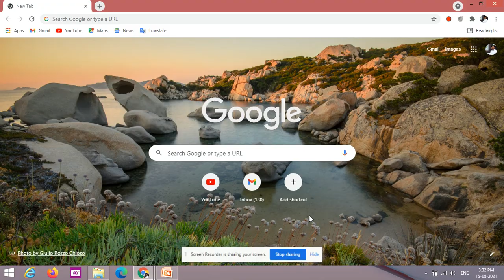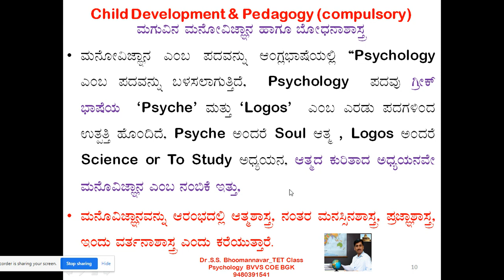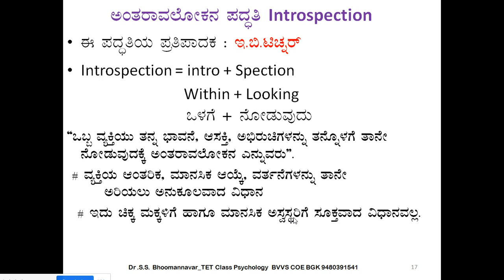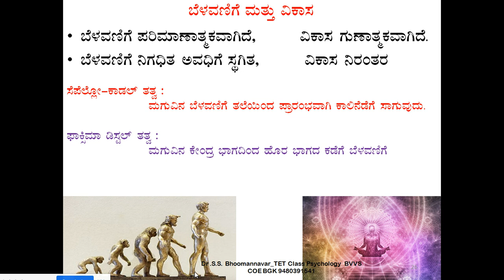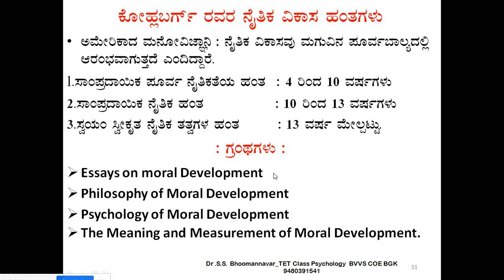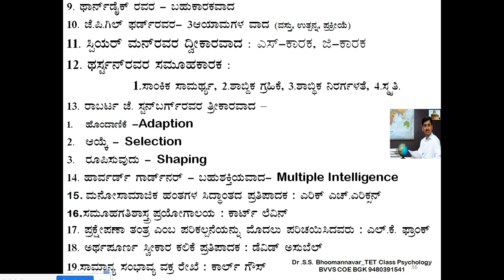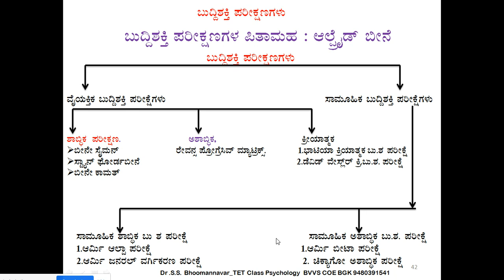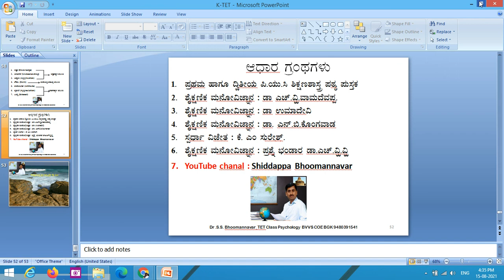TET Psychology, CTET and HSPTR Paper 1 & 2 Dr S. S Bhoomannavar Child Development and Pedagogy